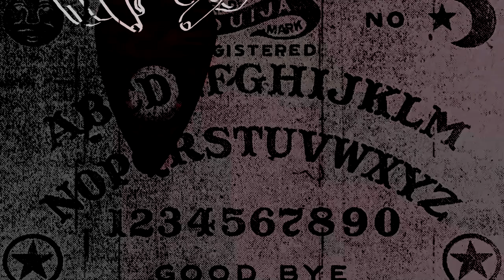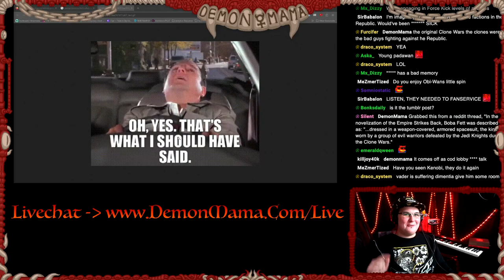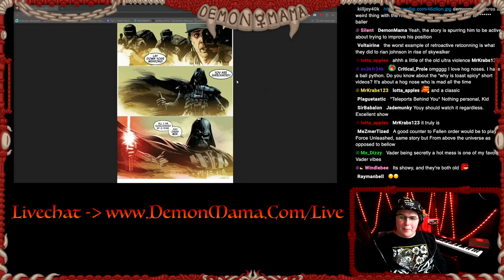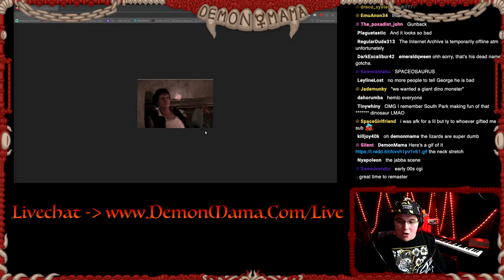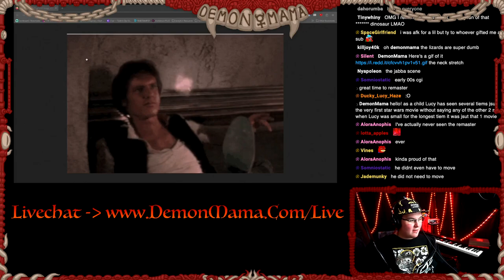Star Wars: A New Hope - The Magic of Truly Original Filmmaking